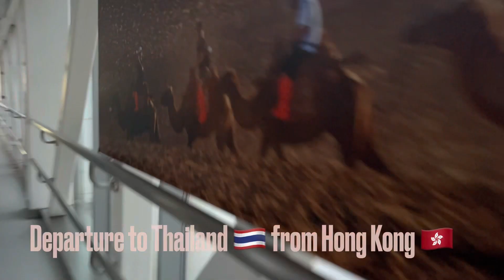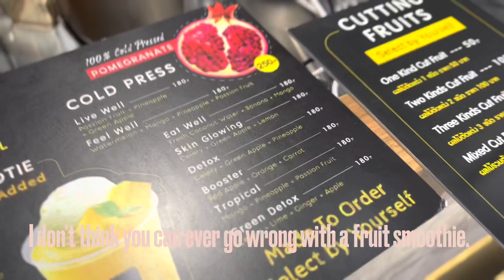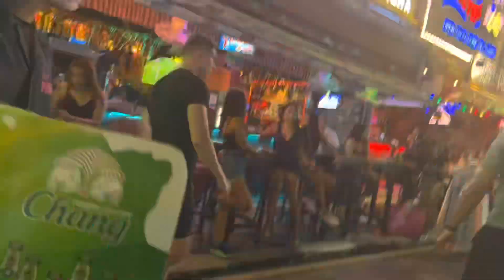Thailand 🇹🇭 First week of 2023 | James Bond Island | Patong Beach 🏖️ Cuisine 🥘 | Part 1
Beyond all controversy, above all ambiguity, I ❤️ You
Part 1
Content
00:00 - 01:20 Good to see you
01:21 - 05:59 Day 1
06:00 - 12:29 Day 3